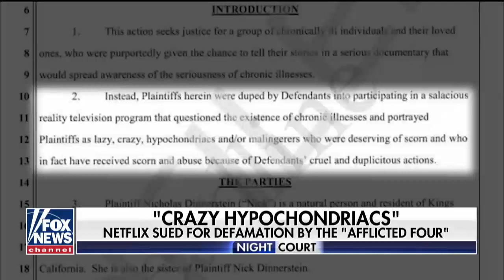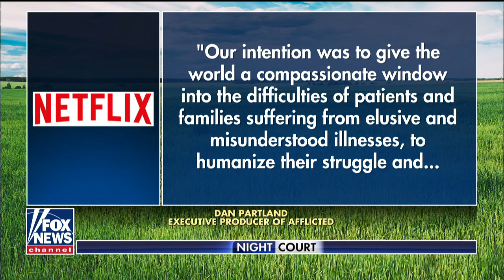Netflix sued for defamation by subjects of 'Afflicted' series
Netflix is accused of duping people with chronic illnesses into participating in an unscripted series that portrayed them as 'crazy hypochondriacs.'